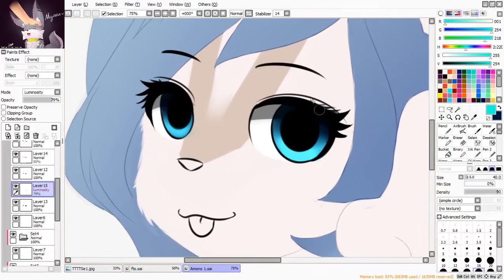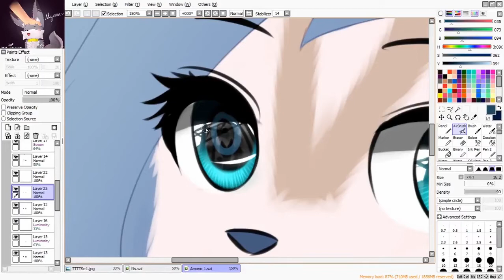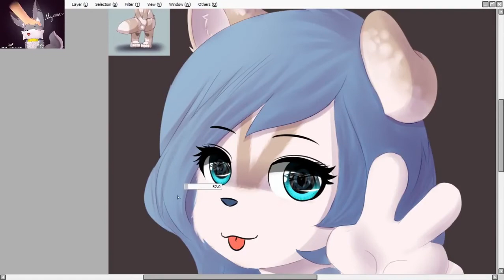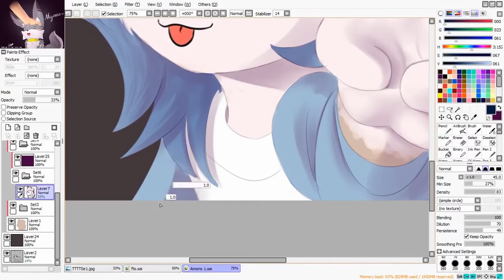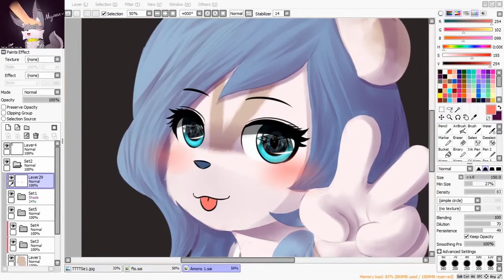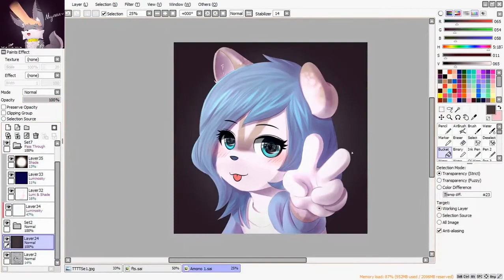Speedpaint - Rayne [Commission]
making some old stream into speedpaint for anyone want to watch